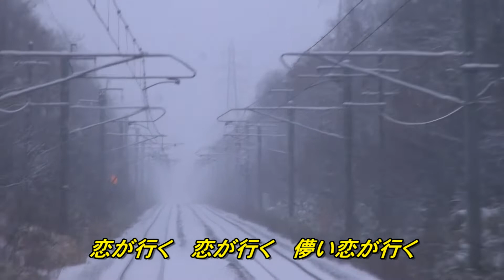【2022年4月27日発売】0時の終列車/二見颯一(歌詞付き) cover 心笑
作詞/かず翼　作曲/水森英夫　編曲/井戸のりお
難易度　　　✭✭✭☆☆
泣かせ度　　✭✭✭☆☆
唄い心地度　✭✭✭✭☆